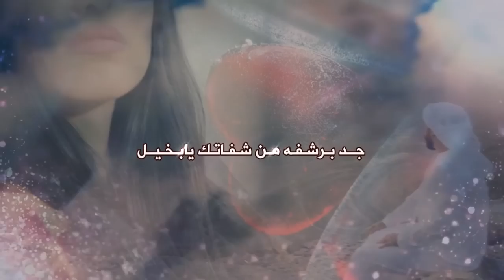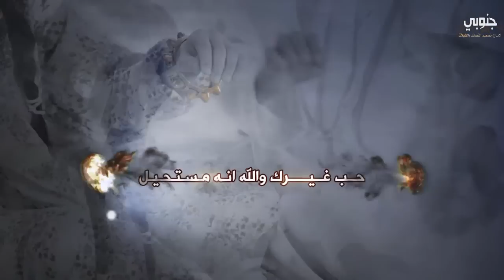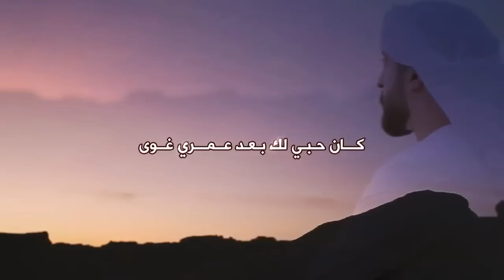شيلة طير العشق كلمات والحان الفنان محمد الشادي اداء النازف حسن ابو فارس 2017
لاهنتو لاتنسـو الايـك ♡ و الاشتـراك بالقنـاهـ و#تفعيل_التنبيهات لـ يصلكم كل جديد تحياتي لكم ^_^

 شيلة طير العشق كلمات والحان الفنان محمد الشادي اداء النازف حسن ابو فارس تنفيذ جنوبي للمونتاج

‎شيلة اقلاعية روعه || ليتني وياك يالغالي سوى اداء المنشد حسن_ابوفارس
‎العلي سعود الخريب فيصل بن سابر احمد الهاجري محمد السلمان فيصل الفياض عبدالرحمن السلميان شريف لافي فهد مطر خالد عبدالرحمن ميحد حمد عيضه المنهالي بدر المحسن الوسمي محمد المنهالي مصعب المقرن سمير البشيري أسامة الصافي أحمد الهاجري عبدالعزيز عبدالغني محمد الدهمشي ظافر العمري رآئد فهد معيض القحطآني اسامه السلمان سالم الشهراني عمر العيسى عبدالله الشلوي محمد فهد بن جدلان هادي المنصوري ناصر الرزيني علي الكدادي اغاني دبكات فله هجوله تفحيط طرب راشد الماجد عبدالمنعم العامري حربي العامري ابوبكر سالم اصيل ابوبكر رابح صقر فتى الجنوب ابو منى محمد الزيلعي فهد الكبيسي عبدالمجيد الفوزان-عبدالمجيد الهديب مشاري العفاسي احمد بو خاطر محمد الجبالي اسامه الصافي مصعب المقرن احمد الهاجري عبدالقادر قوزع عبدالمجيد الفوزان عمر العمير معيض القحطاني محمد العبدالله عبدالله السكيتي عبدالله العبودي فيصل الفياض أحمد الكثيري صالح اليامي أسامه السلمان محمد السلمان ماهر مشعل سلوم السلوم ناصر السعيد أحمد المنصوري خالد التميمي عمر الضحيان محمد الجلعود عبدالمجيد الهديب محمد العمري محمد المقيط سمير البشيري محمد الغزالي حامد الضبعان عبدالله السناني عبدالله الخشرمي عزام الهويريني مشاري العرادة إبراهيم السعيد حمود الخضر جهاد اليافعي محمد الحسيان بلال الكبيسي محمد العزاوي عبدالله بن شايق القرقاح حبيب العازمي مستور العصيمي حامد زيد خلف هذال محمد العريفي سلمان العوده المعيقلي السديس الملك عبدالله محمد مرسي السعودية الامارات البحرين الكويت عمان اليمن قطر عايض القرني منيف المنقره ملفي المورقي سامي الجابر نواف التمياط ياسر القحطاني كرستيانو رونالدو ميسي برشلونه ريال مدريد ميلان مانشستر الشلهوب طاش ضحك استهبال فرفشه كيك بدر آل زيدان سلفر فيحان التمساح جاستن بيبر مريام فارس دنيا بطمه محمد عساف رابح صقر محمد عبده يوسف عرفات كارمن سليمان آرب ايدول الهلال النصر الاتحاد الأهلي مالك معاذ داؤود الشريان فايز المالكي كورة استهبال فن كوميديا طارق العلي مسرحية اغنية مسلسل كرتون طيور الجنة بداية كراميش روتانا كناري علاء وردي فهد البتيري بدر صالح تقليد شايب تفحيط هجوله كيك مرعي فيحان اكشن يا دوري احلام نجوى كرم اريام فتى نجران عزازي keek كلاي مصارعة محاورة شيلة قصيدة music جيزاني قحطان شهران عتيبة المامون ابو حضرم شياب ابراهيم صالح بداية البيت يجمعنا شقتنا زد رصيدك كامري الشاص مقناص وناسة ممدوح الشمري بلقيس كحيلان متصدر لا تكلمني ناروتو أعذب الأصوات
‎صوتيات كلاسيك شيلات منوعه اناشيد مختاره اناشيد مسرعه شيلة اناشيد جديده شيلات حصري  اغاني mp3 تحميل مكة ينبع أبها الخبر الدمام البحر الاحمر تبوك القريات خرخير حفر الباطن بيشة خميس مشيط سبت العلاية الباحة بلجرشي شرورا الخفجي شواص المدنية المنورة القصيم بريدة حائل النظيم قيا الدوادمي الجيش الامن العام وزارة الداخلية شغب مظاهرات تكسير مضاربات عفيف جوازات شرطة مرور تفحيط هجولة طرب وناسة استهبال ضحك خمبلة طقطقة فنان العرب محمد عبدة خالد عبدالرحمن عبدالمجيد عبدالله قناة العربية الجزيرة الرياضيةmbc1 2 3 4 الكييك مشهور نجم اسطورة فنان مطربة نجوى كرم برامج درباوية تفجير مطاردة اطلاق نار زواج افراح تسجيلات تحميل جالكسي ايفون بلاك بيري بلوتوث على الطاير ايش اللي يطبعون صاحي ضربة حره السيد المسؤول الاكثر مشاهدة حوادث تصوير قديم نادي الهلال النصر الاتحاد الاهلي الشباب الشعلة نصب قطب روابط keek مناظر طبيعة شلالات امطار سيول المنتشري الكثيري القرني العمري الحربي المطيري العتيبي الشهري الاسمري الاحمري الشراوي البقمي السبيعي الدوسري العبيدي لا يكثر جيش التمساح كليب تصميم شعبيات طريق سبق اخبار مذيع مخرج الجوال عرضة الجنوب رايح ضحك ودق اورق العقيق الغامدي الزهراني الحارثي الرويلي الوايلي الكربي الصيعري فله شباب سعوديين هاي كيكرز كامري كورد خشات غروب البعارين جربعة طارات كنق النظيم مفحط حكايم مسدس الثامنةالدورية فلام اكشن الشمري العلياني القحطاني العسيري الرشيدي العنزي زير بيشة الواسي الخثعمي الاكلبي الشهراني الوادعي اليامي السعودي الشراري العجمي الخالدي معاوي لحذيفي العمري الاكلبي الرويلي ال سعود الشهري الجنوبي العامري الغامدي العتيبي العصيمي الشهراني الواهبي اماراتي مزيون جنوبي مزيون حسين الشهراني حسام الشراري يستفزوني بذكرك صوتيات مطنوخ شهران على تويتر مطيري مزيون سعيد ال شينان حمد البريدي هادي المري المنشد فهد مطر شيلات شيلة اناشيد كلمات زيد عليها طريقة شرح بدون موسيقى مهارة عود كيفية أجمل صوت روقان هادئ طرق سياحي منشد فنان الفنان المنشد محمد أحمد يوسف أبو سن
‎شيلة
‎أجمل
‎صوت
‎هدوء
‎أنشودة
‎حزينة
2016
2015
2014
2013
‎محمد عبده
‎راشد الماجد
‎عبادي الجوهر
‎عبدالمجيد عبدالله
‎ماجد المهندس
‎رابح صقر
‎حامد الضبعان
‎عود
‎بدون موسيقى
‎خطبة
‎شرح
‎طريقة
‎مهارة
‎مهارات
‎ميسي
‎كريستيانو
‎الجبير
‎حلقة
‎مسلسل
‎مدبلج
‎جابر الكاسر
‎دخيلك
‎ماجد المهندس
‎للمعاني قادحين
‎عبد العزيز اليامي
‎عبدالله السميري
2016
2017
2015
‎حصريا
2014
‎بداية
‎زد رصيدك
‎الفوزان
‎سكنانا